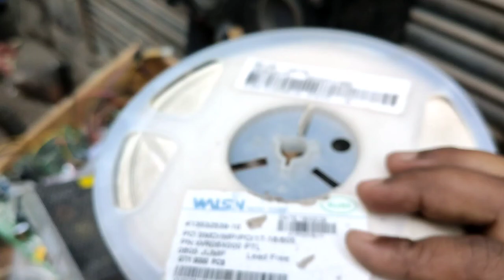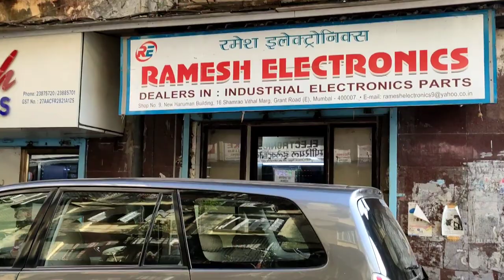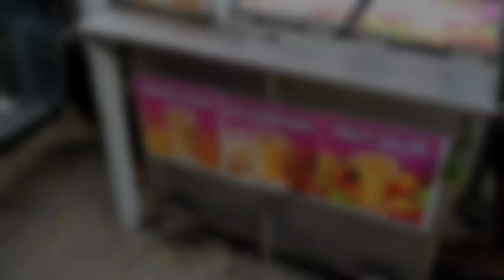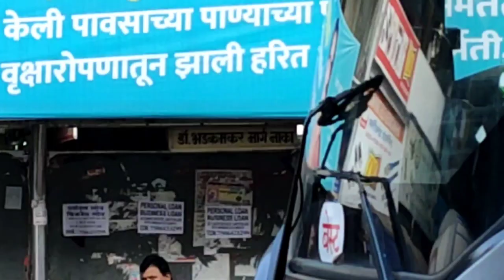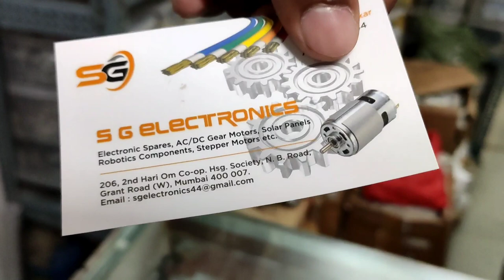Mumbai's Biggest Electronic Market Lamington Road Grant Road Part 2 Vlog : V0005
Or
Or
Instagram DM :-